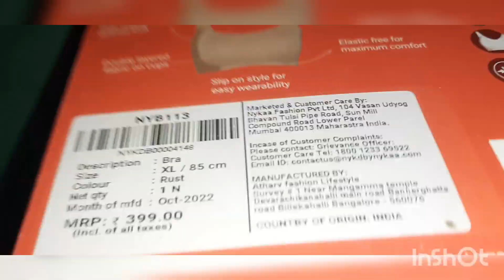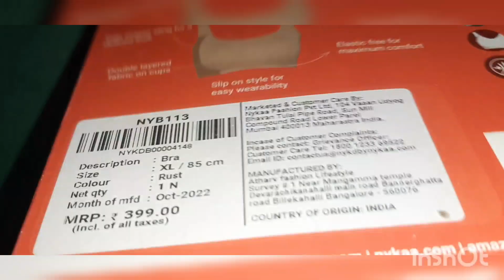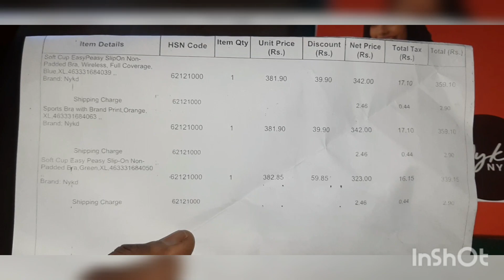nykd bra| Best Quality Lingerie Haul | Best Bra Ever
In this channel we will be posting:
●DIML📷
●DIY CRAFTS✏️
●COOKING🍳
●SKINCARE😉
●ORGANIZATION😋
●VLOGS🎥
●LIFESTYLE🤗
●SHOPPING HAUL🛍️
●UNBOXING✂️

ABOUT ME:

🌾 I'm Saranya Jaikumar
🌾 MCA.,Mphil (Computer Science)🎓👩🎓✔️
🌾Home Maker
🌾 And this channel is solely managed by me 👈 Saranya 🤗 which includes the content, Scripts 📝 editing ✏️ voiceover 🎤 and all other works done by me 👍

©️opyright 🚫
     Everything in this channel is created by owner of this channel Saranya👈

Thanks ❣️
With love
Saranya👈